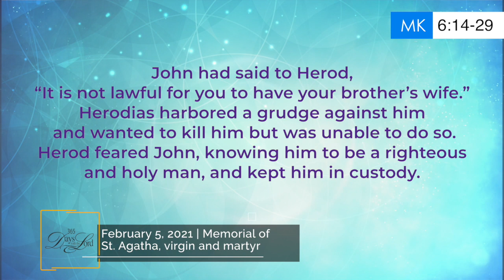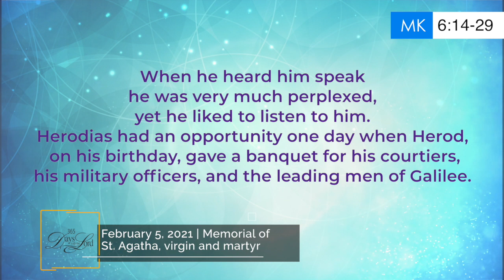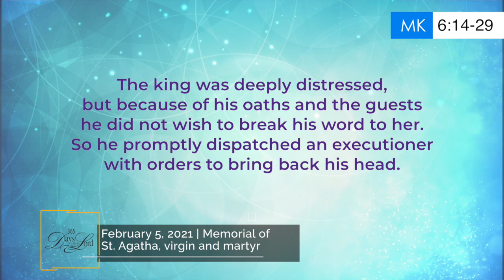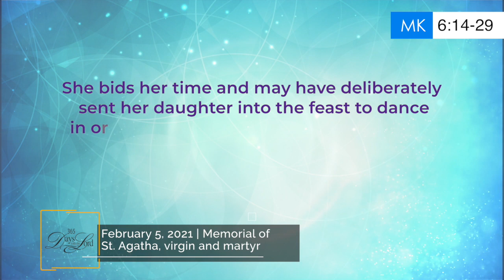365 DWTL | Memorial of St. Agatha | February 5, 2021